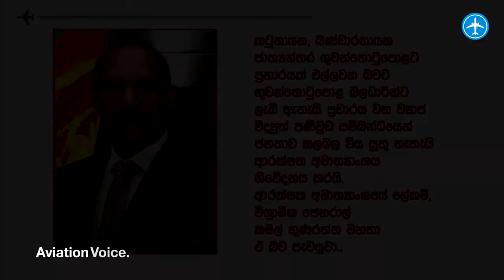No need to panic over ‘fake email’ received by airport authorities – Defence Secretary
කටුනායක ගුවන්තොටුපළේ ආරක්ෂාව සම්බන්ධයෙන් සිදුකෙරෙන ප්‍රචාර අසත්‍යයි - ආරක්ෂක ලේකම්
Social Media Accounts: